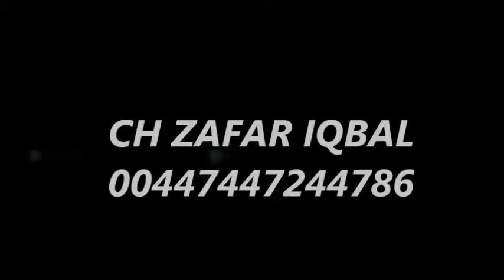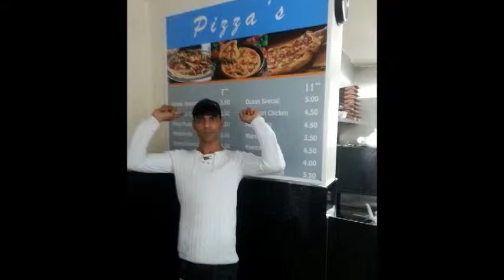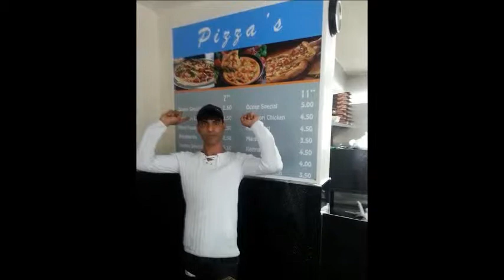ch zafar iqbal halifax uk :D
ek esi larki thi jise me pyar krta tha by pola ch zafar iqbal halifaz uk